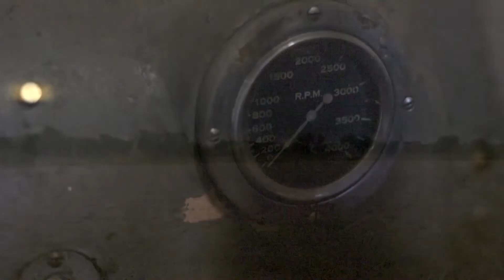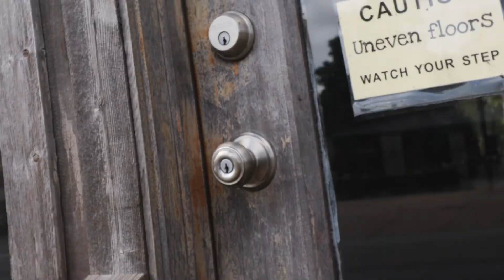500 Subscriber Sword Giveaway!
If you would like to contribute to the Forging Friendships Show
gf.me/u/yp7r6h